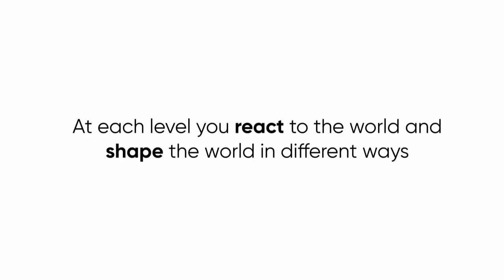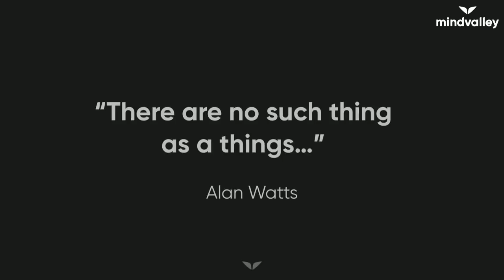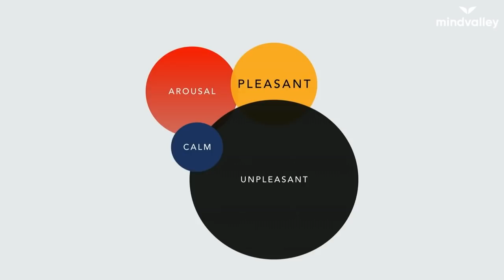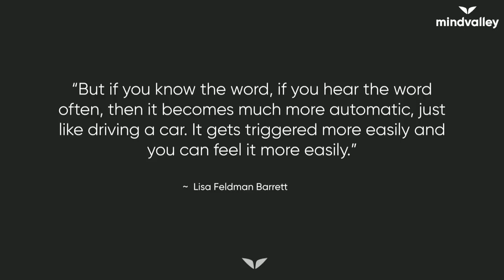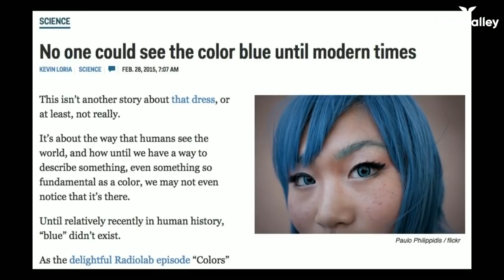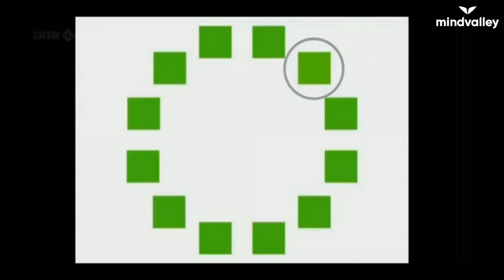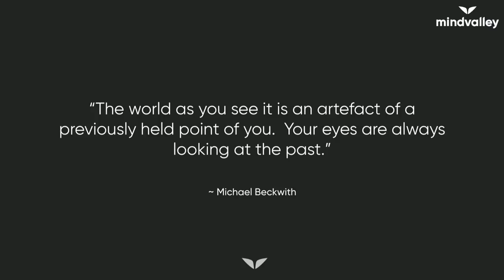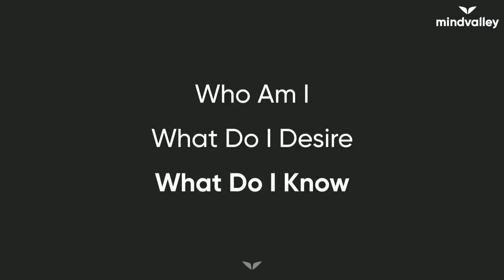What's The Next Level Of Your Evolution? | Vishen Lakhiani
Get even more inspired and develop your own personal growth success story with the Mindvalley All Access Pass for unrestricted learning and self-development. Click here and check out the free masterclass